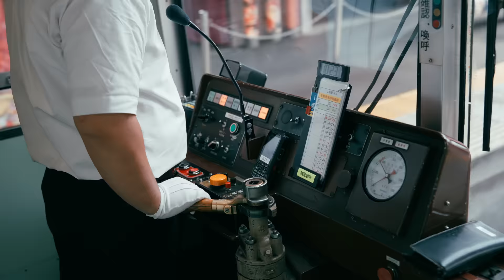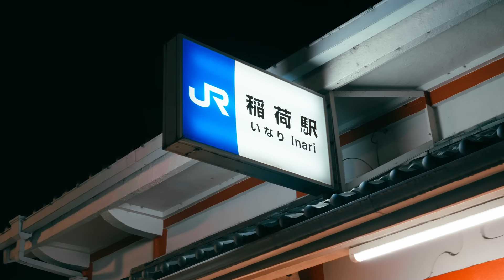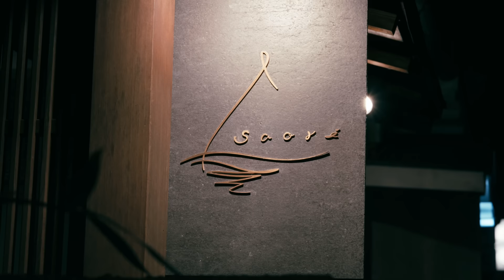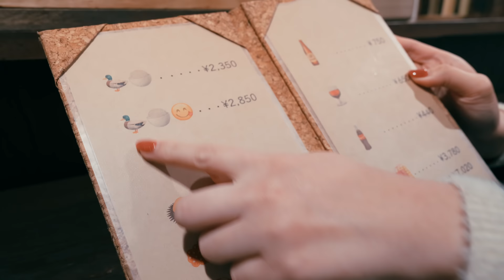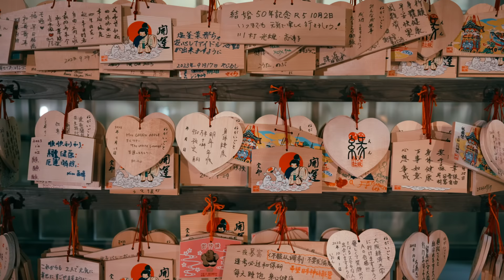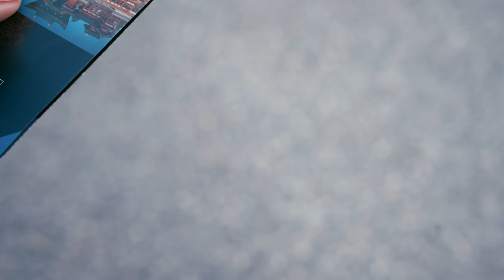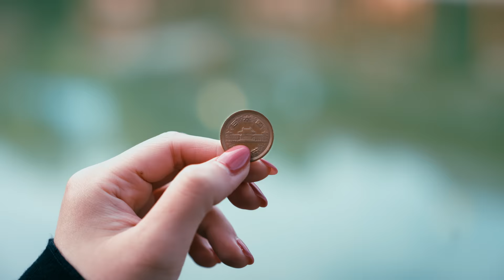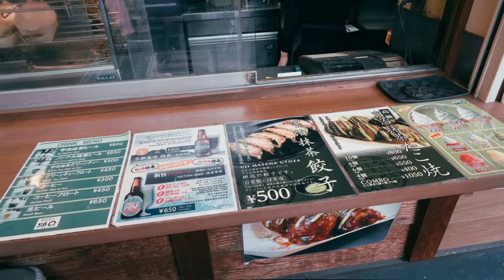เที่ยวญี่ปุ่น เกียวโต ศาลเจ้ายามราตรี เมืองชาเขียวอูจิ ป่าไผ่ วัดน้ำใส | VLOG JAPAN | GIGAJAY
ทริปนี้เราจะพาทุกคนไปเที่ยวญี่ปุ่นกันที่เมืองเกียวโต
แหล่งรวมมรดกโลก และแลนมาร์คที่ต้องมาให้ได้สักครั้ง
เที่ยววัดคัดมาแล้ว วัดน้ำใส วัดทอง และวัดเบียวโดอิน
เมืองอูจิ ดินแดนชาเขียวที่สาวกมัจฉะต้องถูกใจมาก
เดินลัดเลาะป่าไผ่ ย่านอาราชิย่ามา และสะพาน Togetsu-kyo หนึ่งในจุดชมใบไม้เปลี่ยนสีที่สวยที่สุดในเกียวโต
เกียวโตยามราตรี มันดีมาก งานประดับไฟที่ศาลเจ้าสุนัขจิ้งจอง Fushimi Inari และ ศาลเจ้า Yasaka  ที่ไม่เคยหลับใหล แห่งย่านกิออน

มาเที่ยวด้วยกันนะคะ กับพวกเรา GIGAJAY

** LOCATIONS **
Kyoto, Japan
📍Arashiyama Bamboo Grove
📍Togetsu-kyo Bridge
📍Tenryu-ji
📍Kinkaku-ji
📍Mitsui Garden Hotel Kyoto Station
📍Fushimi Inari Taisha
📍Kiyomizu-dera
📍Chion-in Temple
📍Waguri Senmon Saori
📍Gion Duck Rice
📍Yasaka Shrine
📍Byodo-in
📍Byodo-in Omotesando
📍Nakamura Tokichi Byodo-in
📍Asagiribashi Bridge
📍Ujikami-jinja Shrine
📍Tō-no-shima Island